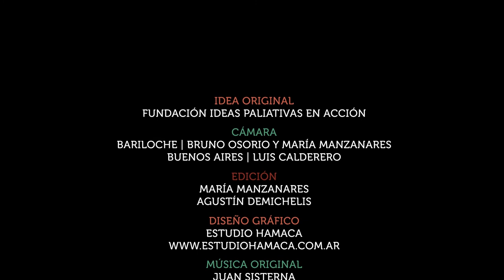Perspectivas 5 - ¿Qué es el sufrimiento?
El Proyecto perspectivas es una propuesta audiovisual que tiene por objetivo conocer los variados significados que otorgan las personas a ciertas nociones, palabras o ideas según el lugar y el momento que les toca vivir, especialmente cuando una enfermedad forma parte de su historia.

👉🏼 En este episodio, nos preguntamos ¿QUÉ ES EL SUFRIMIENTO?

🤔 Y para vos, ¿qué es el sufrimiento?
Están abiertos los comentarios para que compartamos sentires. 🗣️

¿Te gusta lo que hacemos? Para colaborar con nosotrxs, podés darle 👍 a este video, compartirlo o hacer un aporte mensual a Fundación IPA 👇🏼